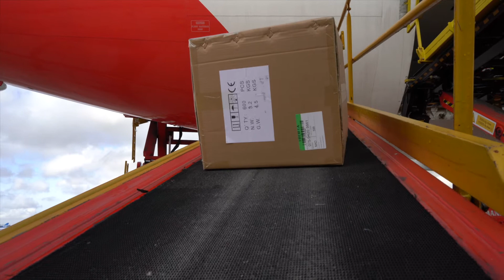Llega a España un nuevo envío con más de un millón de mascarillas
Ha llegado a España en la mañana de este viernes, un nuevo envío con más de un millón de mascarillas adquiridas por el Ministerio de Transportes, Movilidad y Agenda Urbana. Con esta nueva remesa, la suma total de mascarillas recibidas por el Ministerio asciende a más de 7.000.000 de mascarillas.